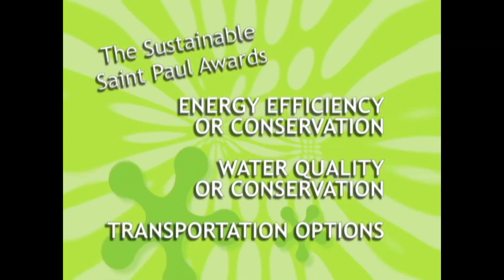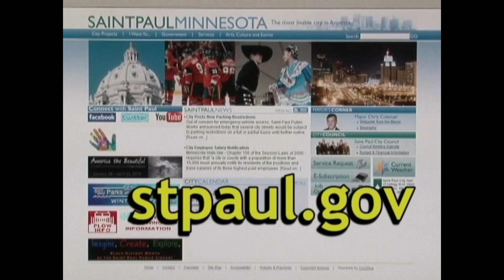2012 Sustainable Saint Paul Awards Promo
Nominations accepted until March 23, 2012 for the annual Sustainable Saint Paul Awards, honoring those who are working to protect and restore the environment in Saint Paul, Minnesota.